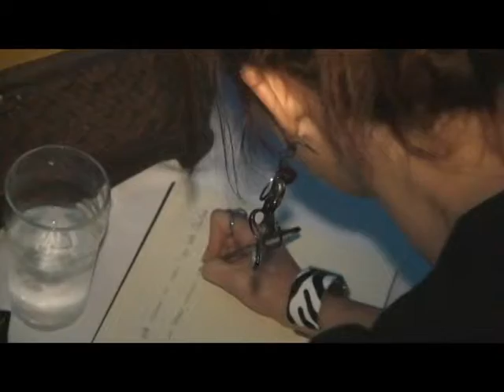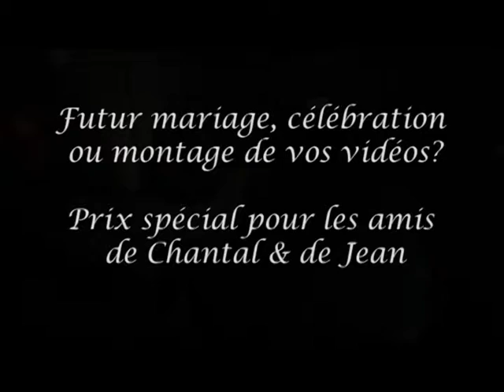Mariage Chantal & Jean - Démo - 25 septembre 2010 - Québec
Mariage Chantal & Jean - Démo - 25 septembre 2010 - Québec - Qualité réduite - Qualité HD, cliquez sur la roue en bas à droite de la vidéo et choisissez 1080P